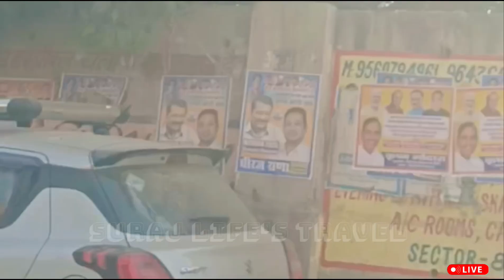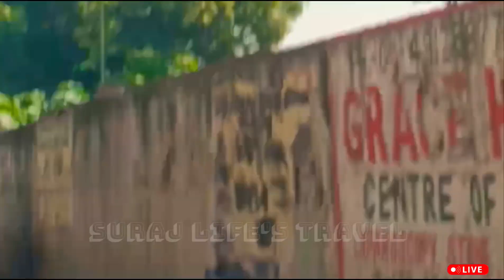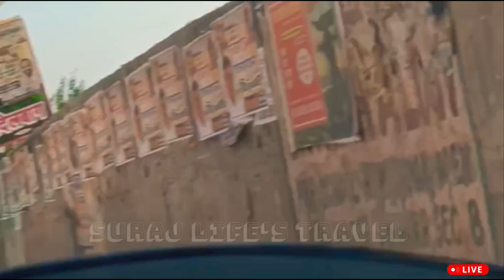DELHI RAJ NAGAR PALAM HOME TO PALAM AIRFORCE ROAD TRAVELING !!जानो तो पहचानो रास्ते प्लीज 🙏palam